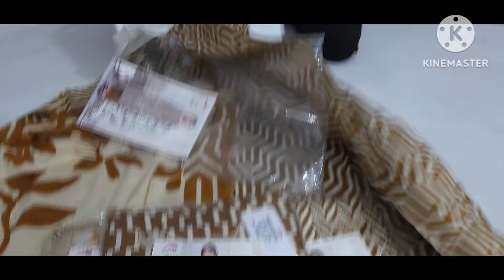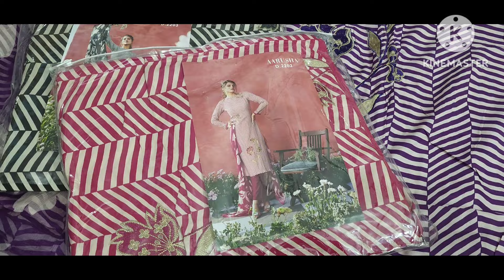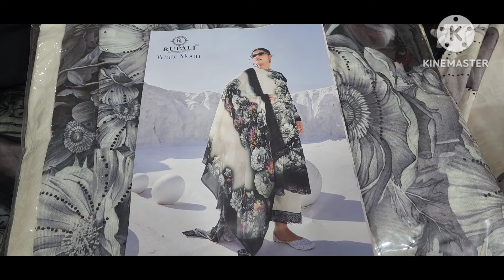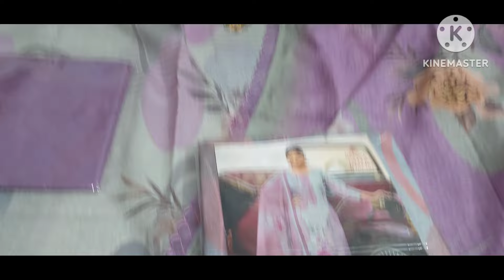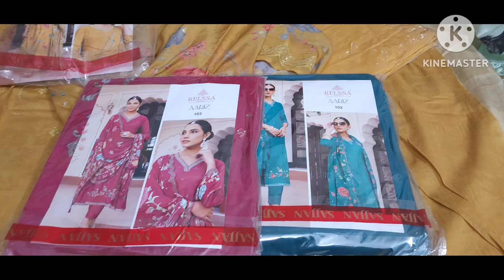ZQureshi Branded suits wholesale prices order no. 97117 51156